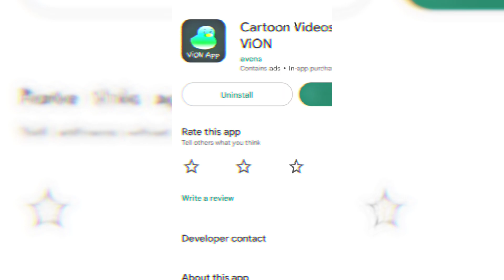Naruto Episode 1 in Hindi | Naruto Enter: Naruto Uzumaki! | Naruto Season 1 Episode 1 Hindi | ViON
Naruto Season 1 Episode 1 - Enter: Naruto Uzumaki!

12 years ago: The village is attacked by a vicious Nine-Tailed Demon Fox. In a final act to defeat the demon, the Fourth Hokage sealed its essence within the body of a baby boy.